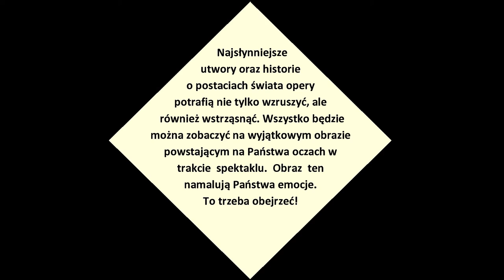music-painting-performance - prapremiera 2018 r.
opera-painting-performance "od BAROKu do POPu" jest skierowany do wszystkich bez wyjątków, chętnie do antymelomanów oraz tych, którzy - podążając stereotypami i uprzedzeniami -  nigdy jeszcze nie dotarli do opery ani galerii. Projekt jest czymś nowatorskim, czego jeszcze nie było w tym kształcie na europejskim rynku artystycznym w wykonaniu jednej i tej samej osoby.

Artystka maluje na oczach publiczności obraz i jednocześnie śpiewa znane hity muzyczne (repertuar stanowi pasaż łączący style i gatunki muzyczne począwszy od baroku poprzez klasycyzm, romantyzm, neoromantyzm aż po XX wiek i muzykę pop), przeplatając opowieściami, anegdotami, zakulisowymi oraz nierzadko mrożącymi krew w żyłach historiami z życia zjawiskowych postaci teatru operowego, przedstawionych w powieściach jej autorstwa.

Warto się przekonać: czy sięgając wysokiego „C” można jedno-cześnie spokojnie wodzić pędzlem po płótnie i tworzyć obraz albo czy najsłynniejsze utwory i historie o postaciach świata opery potrafią poruszyć, wzruszyć lub wstrząsnąć? Czy dzieło maluje sama autorka, a może to emocje audytorium znajdą swe odbicie w obrazie powstającym w trakcie spektaklu?

Aneta Skarżyński, polska artystka:  śpiewaczka po  Wydziale Wokalno-Aktorskim Akademii Muzycznej we Wrocławiu, malarka  po Wydziale Wiedzy o Kulturze i Plastyki w Akademii Sztuk Pięknych we Wrocławiu oraz pisarka – autorka powieści przygodowych, sama o sobie zwykła mawiać: „jestem śpiewaczką z powikłaniami malarskimi i literackimi skutkami ubocznymi – oto diagnoza mojego nieuleczalnego ze sztuki przypadku”.

Wiedzę i profesjonalne zaplecze w trzech różnych kierunkach kształtowała systematycznie. Umiejętności wokalne i aktorskie są wynikiem niegdysiejszej współpracy z takimi teatrami, jak: Opera Dolnośląska, Teatr Muzyczny - Operetka Wrocławska, Teatr Dramatyczny w Legnicy, a także skutkiem doświadczeń estradowych. Osiągnięcia plastyczne zdobywała w praktyce przy sztalugach, czego skutkiem jest dorobek w postaci kilkuset obrazów, kilkudziesięciu wystaw indywidualnych i zbiorowych, ekspozycji okolicznościowych oraz kilka wygranych konkursów plastycznych. Trzecim obszarem zawodowych działań stała się twórczość literacka. Jedna z jej książek, Wyspy Naftalinowe, w roku 2008 zdobyła wyróżnienie na konkursie literackim im. Z. Herberta w Londynie. Wszystkie jej powieści cieszą się uznaniem czytelników.

Autorka projektu opera-painting-show zdaje też sobie sprawę, że muzyka klasyczna, malarstwo i literatura bywają niszowe, zaś sam język sztuki stał się zrozumiały jedynie dla nielicznych. Dlatego postanowiła zejść od utartych ścieżek, proponując koncert sztaluggowy "od BAROKu do POPu'.